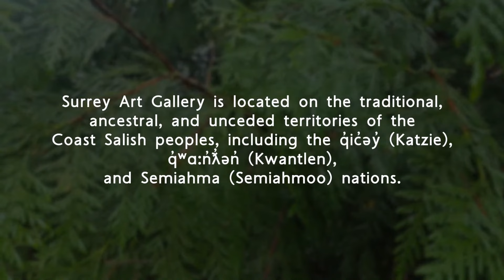Conversation on the Art of P.Mansaram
Learn more about this significant Canadian artist and his mixed media artworks.
Deepali Dewan (Dan Mishra Curator of South Asian Art & Culture, Royal Ontario Museum) joins co-curators Indu Vashist (Executive Director, South Asian Visual Arts Centre, Toronto) and Toleen Touq (Artistic Director, South Asian Visual Arts Centre, Toronto) of P.Mansaram: The Medium is the Medium is the Medium to talk about the exhibiting artist’s practice and legacy.

Co-presented with Indian Summer Festival and moderated by their Artistic Director Sirish Rao.

Event co-presenter: Indian Summer Festival
Production: Devan Scott
Coordinator: Cecily Nicholson
Moderators: Suvi Bains, Avishka Lakwijaya
Staff support: Alanna Edwards, Alison Rajah
Animation sequence: Harlo Martens

This exhibition, "P.Mansaram: The Medium is the Medium is the Medium" is co-organized by the Arts Museum at the University of Toronto and the South Asian Visual Arts Centre (SAVAC) with the financial support of the Ontario Arts Council.

Note: At 17:16, the title of the artwork is "Rear View Mirror #54," 1969.